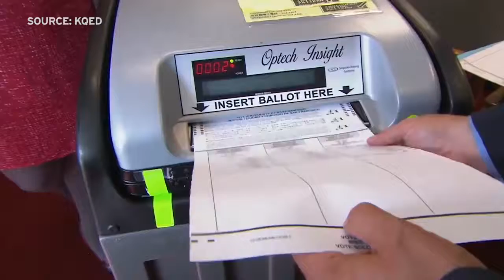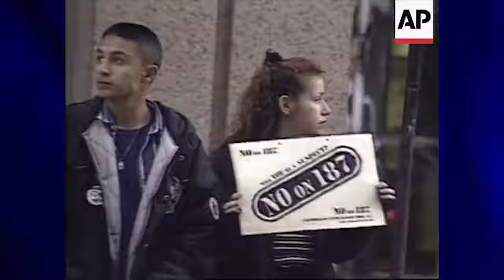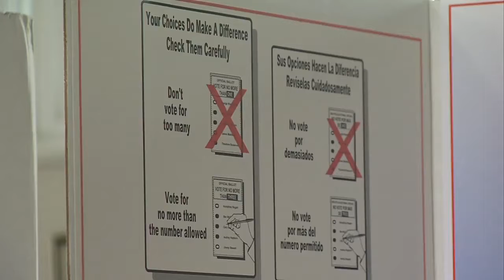How California Went From Anti Immigration To ‘Sanctuary State’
Ebone Monet  interviews KQED's Farida Jhabvala Romero for KPBS's Evening Edition.